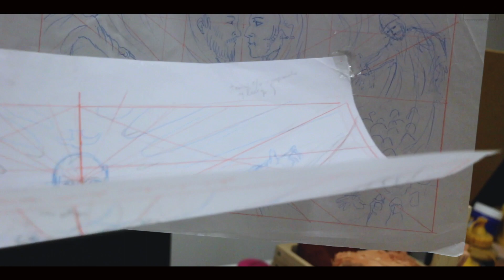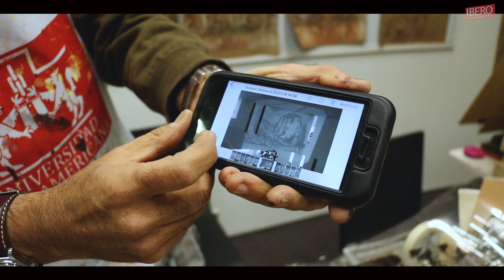Detrás del Mural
El mural ‘Los jesuitas: presente, pasado y futuro’, ubicado en el área del péndulo de la Biblioteca Francisco Xavier Clavigero (Edificio ‘T’, piso -2) de la Universidad Iberoamericana Ciudad de México, fue formalmente inaugurado el 3 de abril de 2019. Aquí la historia detrás del muro por su autor el Mtro. Francisco Messeguer Guillén.

Por : La Dirección General de Formación e Incidencia Ignacianas a través de la Coordinación de Creación y Reflexión Artística
Interpretado por: Nadia Ortega Petterson / Soprano
Germán Lobos / Tenor
Juan Luis Mátuz / Violín barroco
Eloy Cruz / Guitarra barroca y thiorba
Rafael Sánchez Guevara / Viola da gamba
Josafath Larios / Percusión histórica